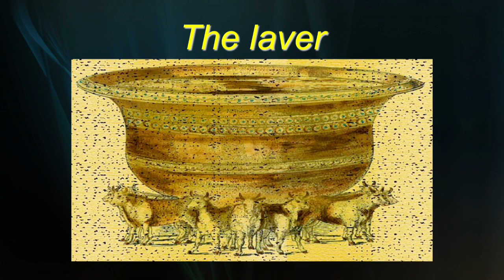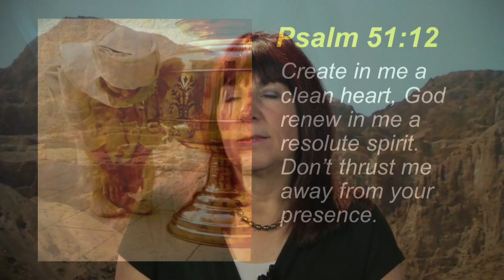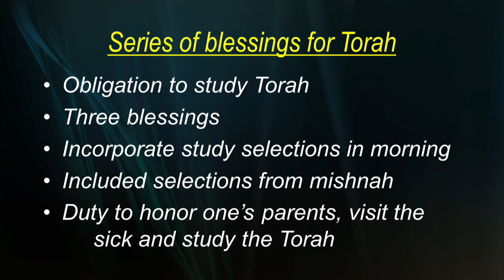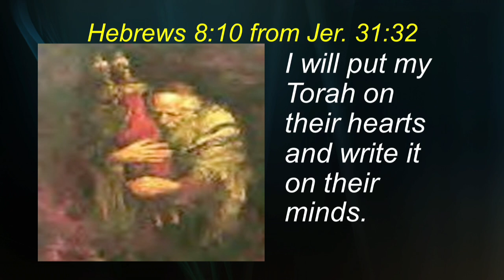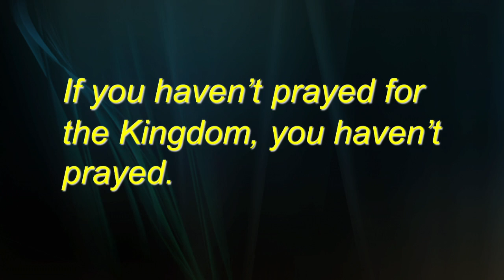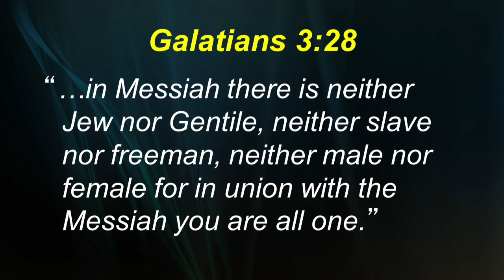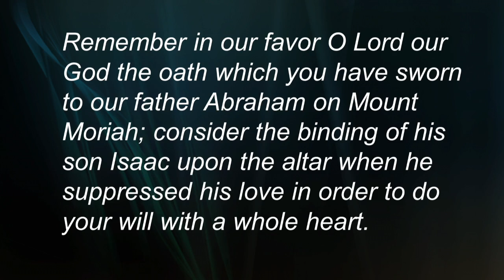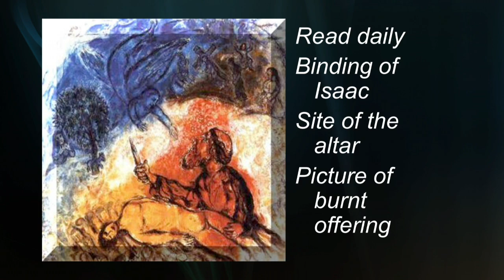Early Morning Blessings Session 2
In session 2, Dr. Diana Dye guides you through the next steps of God-focused prayer.